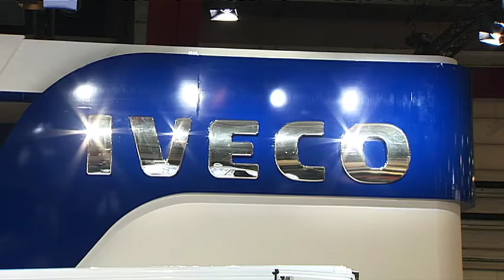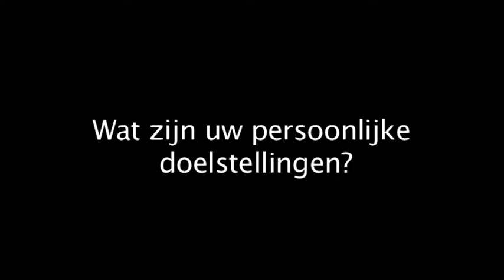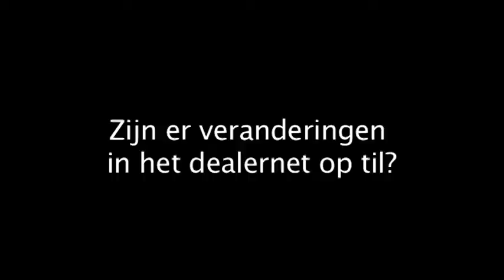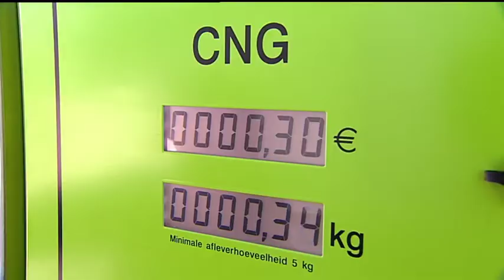iveco john venstra